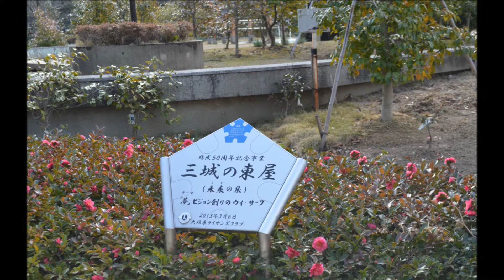水郷大垣の街